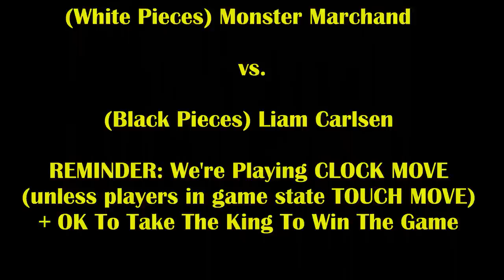16 Year Old Expert Sacs Queen On Budget Magnus Carlsen! Monster Marchand vs Liam Carlsen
It's tough to sac your queen and it's also tough playing against it!